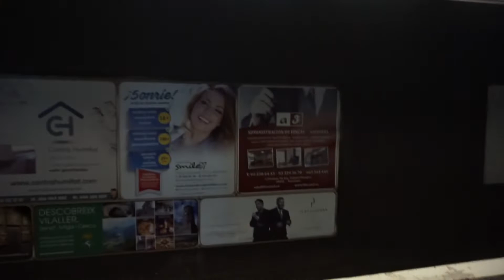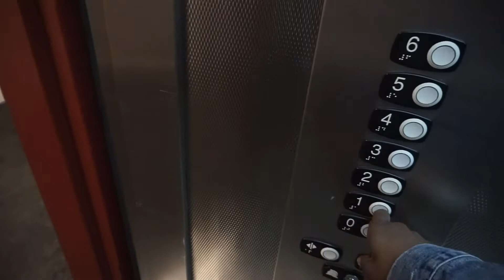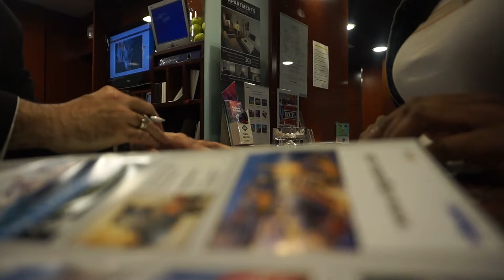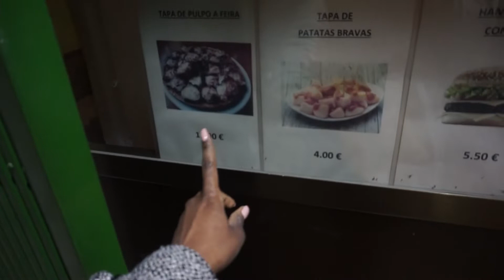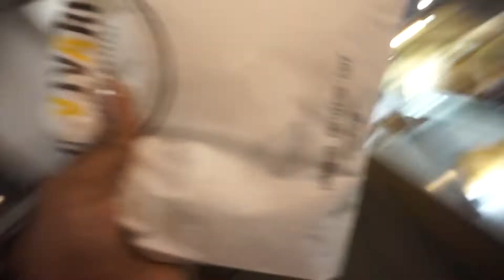I TOOK A SOLO TRIP TO SPAIN | BARCELONA, SPAIN | VLOG 2/3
Watch in 1080p HD! We all deserve the best experience!
OPEN ME

Thanks for coming to see part two of my adventures in Barcelona.